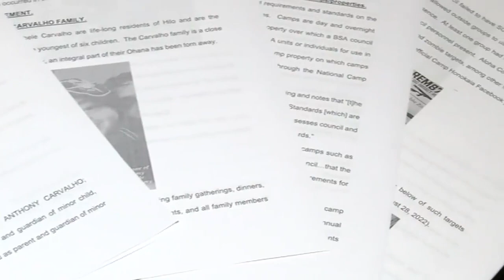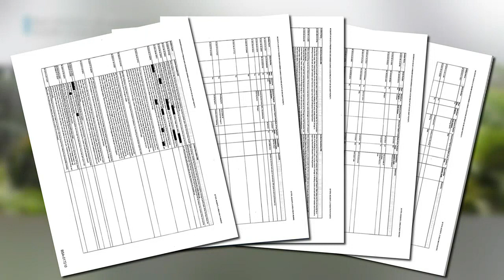Boy Scouts admit 30 shooting probes, near-misses prior to Big Island scout’s death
The new information was included in a memo unearthed as part of discovery in a wrongful death suit.